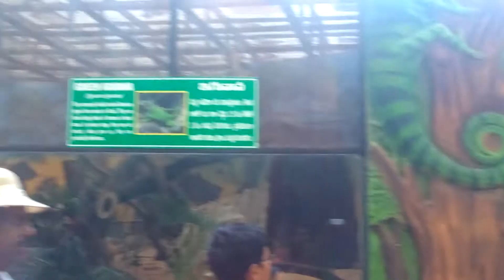Heydrabad park zoohu park.amit nawagarh video